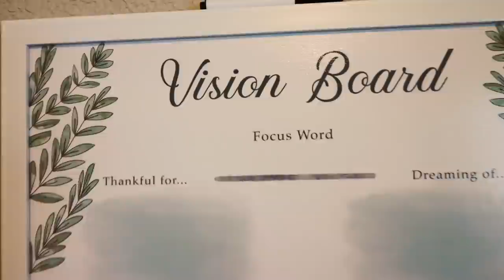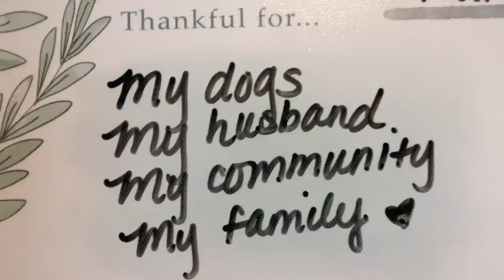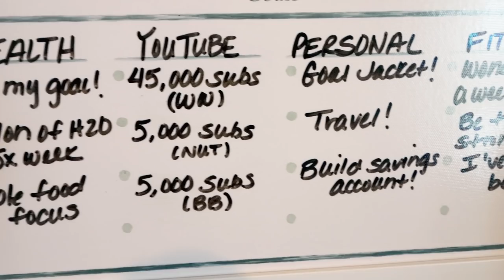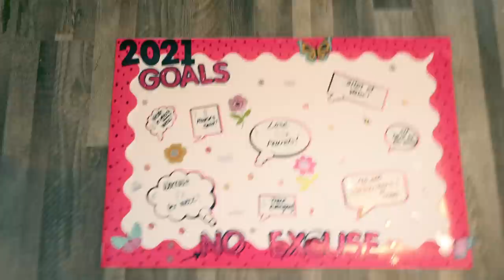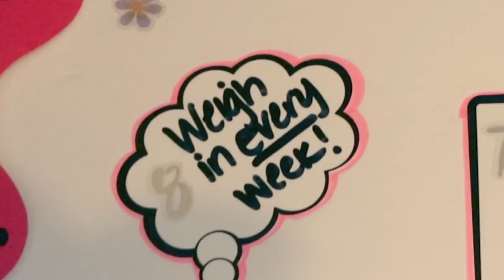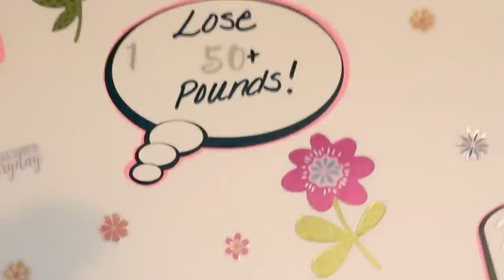2022 GOALS - AM I CRAZY?? 🤪 - RECAPPING MY 2021 GOALS AND IF I REACHED THEM - VISION BOARD!!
HAPPY SUNDAY! It's that time!! GOAL setting!!! I'm sharing with you my 2022 goals and let's see if I reached my 2021 goals!! Enjoy!!

Vision Board

$30 OFF!!

🎉NUTRITION CHANNEL!!!

Code- jennswwjourney

Code- jennswwjourney

💌HAPPY MAIL!!!